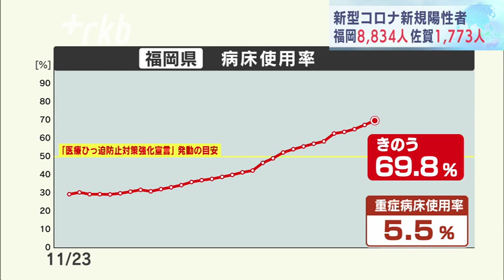新型コロナ陽性（２４日）福岡県８８３４人 ７０代以上の男女１３人が亡くなる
新型コロナウイルスについて、福岡県は新たに８８３４人の陽性を発表しました。
佐賀県では１７７３人が陽性です。
福岡県の１日ごとの陽性者数を示すカレンダーです。
２４日は８８３４人で、前の週の土曜日を１５００人あまり上回りました。
発表自治体別の内訳は、福岡市が２５１９人、北九州市が１５６１人、久留米市が５４６人などとなっています。
７０代以上の男女１３人が亡くなりました。
２３日時点の病床使用率は６９．８％で、前の日を２．４ポイント上回りました。
重症病床の使用率は５．５％です。
九州各県の感染状況です。
佐賀県では１７７３人が新たに陽性になりました。
７０代以上の高齢者３人が亡くなっています。